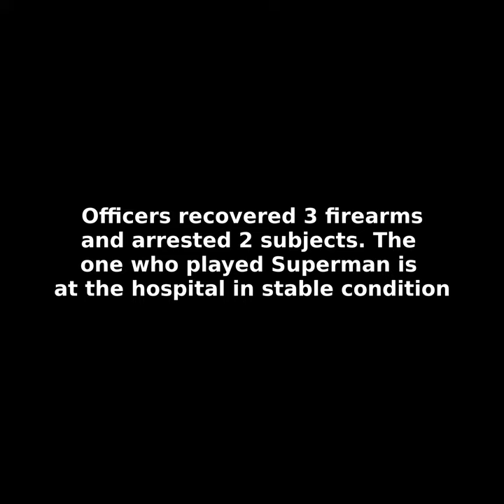Officer body cam Footage suspect jumps 5 stories off parking garage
Atlanta Police chase alleged car theft suspects to a parking garage.
One decides to see if he could fly and jumps over 50 feet to the ground... He could not fly.
He was found by officers just kind of laying in the grass having himself a siesta.
He was transported to a hospital and is in stable condition.
Officers recovered 3 firearms during the investigation.

Atlanta Police play chase with suicidal suspect.